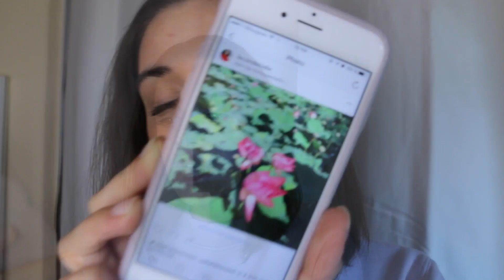INSTAGRAM : Retouches et Favoris ! — lecoindelodie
Je porte un pull Acne Studios !

Merci à toutes et à tous pour votre soutien, c'est archi cool. Cette vidéo n'est pas sponsorisée mais peut contenir des articles/produits reçus gratuitement grâce à vous et votre intérêt pour mes vidéos ! ils sont alors marqués d’un petit astérisque si j’ai omit de le préciser en vidéo.